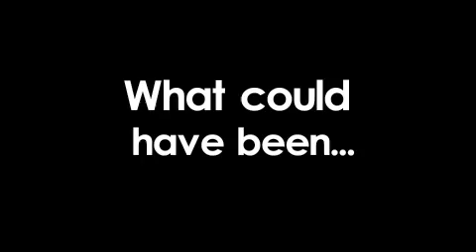What could have been... Bush hit with shoe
What it might have looked like if Bush wasn't so fast with the ducking...